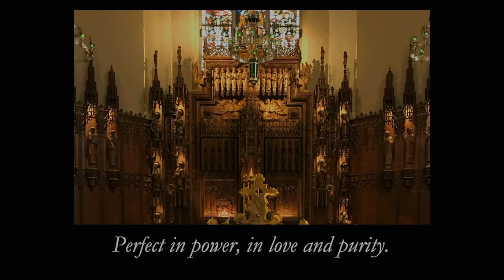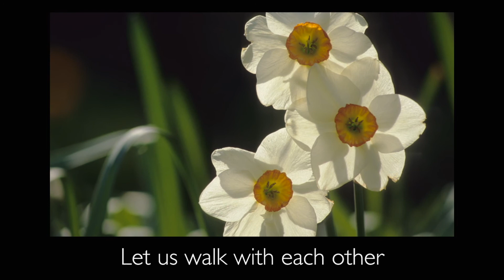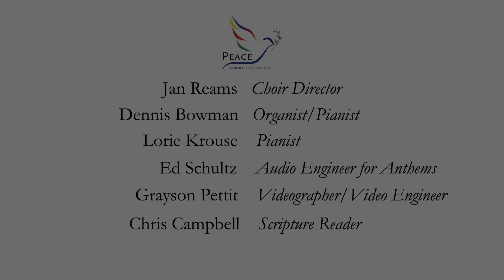Where Are You Looking? | 5-16-21